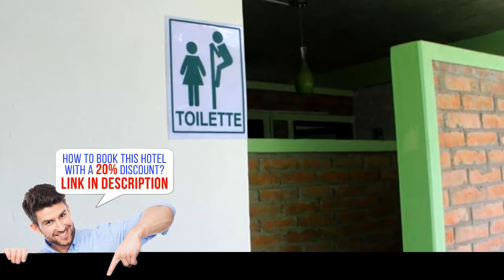Kiwi Guest House Backpackers Hostel, Pokhara, Nepal, HD Review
Book it now! Save up to 20%
Featuring free WiFi and a restaurant, Kiwi Guest House Backpackers Hostel offers pet-friendly accommodation in Pokhara, 2,650 feet from Fewa Lake. The guest house has a barbecue and terrace, and guests can enjoy a meal at the restaurant. Free private parking is available on site.
Certain rooms include a seating area for your convenience. A balcony or patio is featured in certain rooms. The rooms are equipped with a private or shared bathroom.
There is a 24-hour front desk, a shared kitchen, a shared lounge and hairdresser's at the property.You can play table tennis at this guest house, and the area is popular for cycling. The guest house also offers bike hire and car hire.
Tal Barahi Temple is 0.6 miles away and the World Peace Pagoda is 4 miles from Kiwi Guest House Backpackers Hostel, while International Mountain Museum is 1.6 miles away. The Pokhara Baglung Bus Station is 2.5 miles and the Pokhara Airport is 1.9 miles from the property.
The in-house restaurant serves multi-cuisine delights. Room service is available for in-room dining comforts.